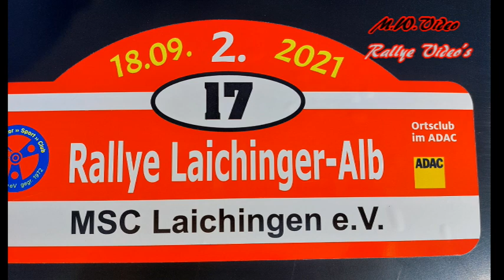2 Rallye Laichinger Alb 2021